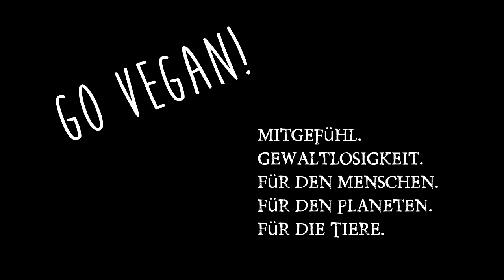Klarstein Fruit Jerky 8 Dehydrator Dörrgerät im Test bei Christian checkt! Meine Erfahrungen!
Heute bei Christian checkt, das neue Preisbrecher Dörrgerät von Klarstein. Der Fruit Jerky 8. Direkter Konkurrent von Sedona und Exkalibur nur extrem viel billiger.